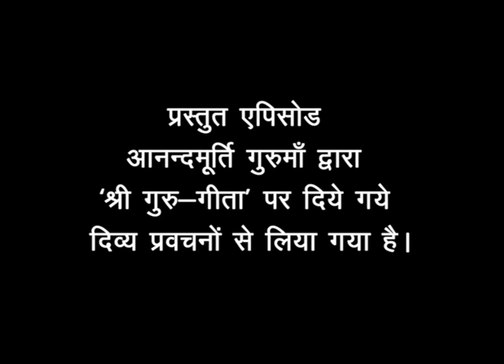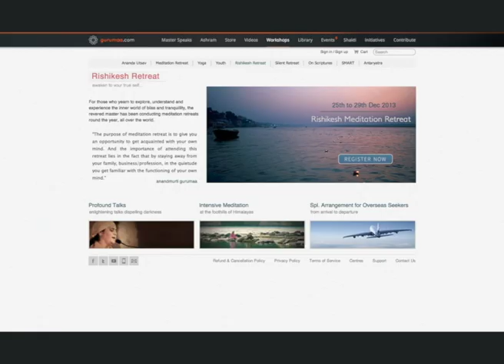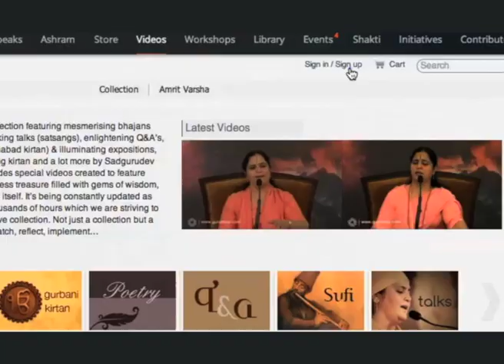Amrit Varsha Episode 632 (7 April, 2014)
Featured video has been drawn from talks given by revered master Anandmurti Gurumaa on Shri Guru Gita.